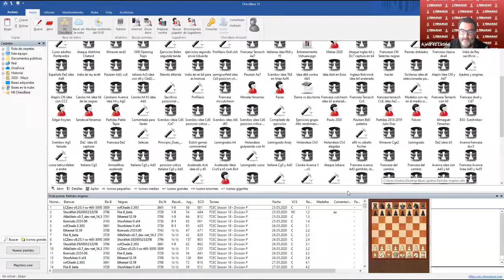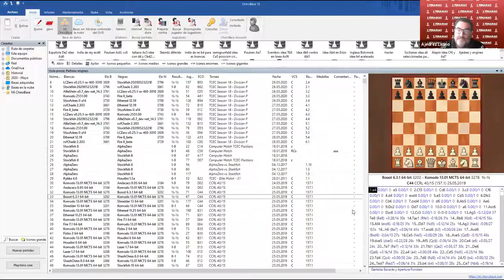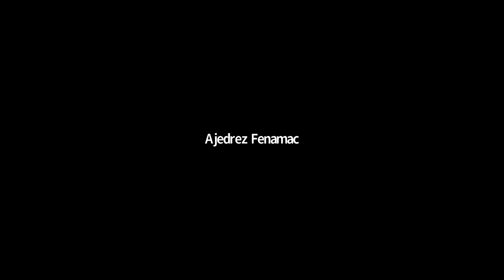Conferencia Magistral "Módulos, usos y costumbres" GM Andrés Rodríguez Vila